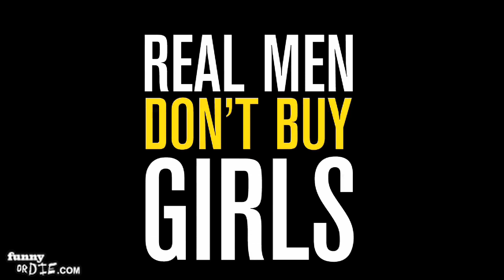Real Men Are Distrustful of Robots with Drake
If you're a real man, you probably don't trust robots, because real men don't trust robots or buy girls. or to make your own video, go